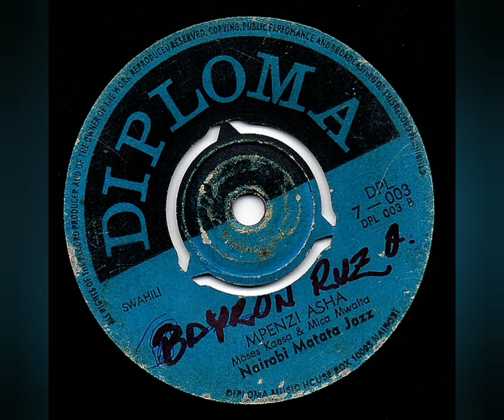El Culiando A Mamá - Nairobi Matata Jazz - Mpenzi Asha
Sello: Diploma DPL 7-003
Formato: Vinil-Lp 45 RPM
País: Kenya
Estilo: Swahili